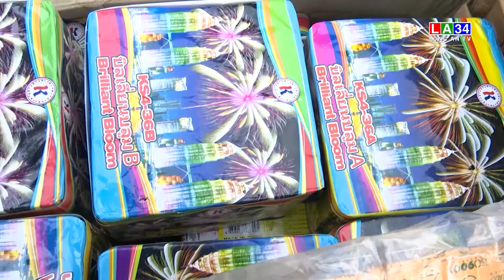Long An: Xử lý hàng ngàn vụ b.u.ô.n l.ậ.u trong 9 tháng năm 2024 | LONG AN TV